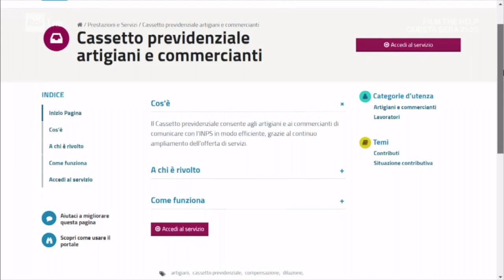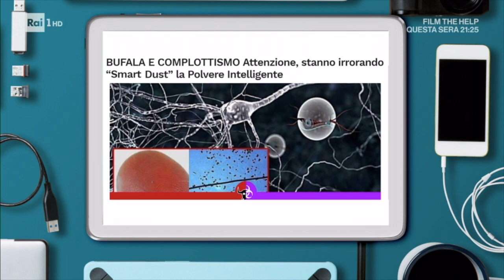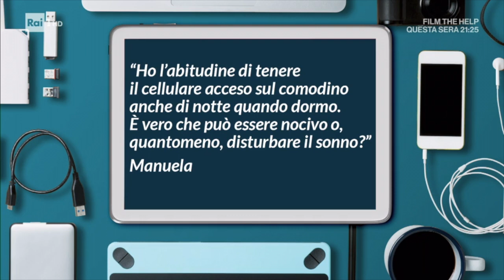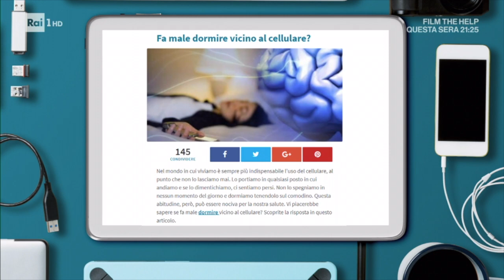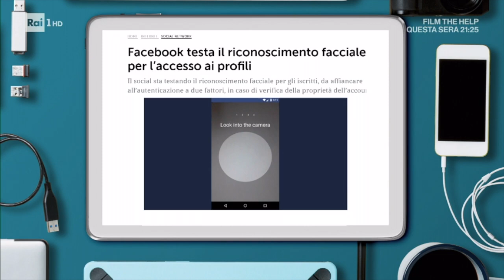Pronto Soccorso Digitale RAI 1 di sabato 9 Dicembre 2017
La puntata di Pronto Soccorso Digitale di sabato 9 Dicembre 2017 in cui ho cercato di dare il mio contributo per aiutare gli italiani con il digitale.

Questa volta ho parlato di:

- Impronte digitali
- Sportello digitale
- Fake news
- Novità Social